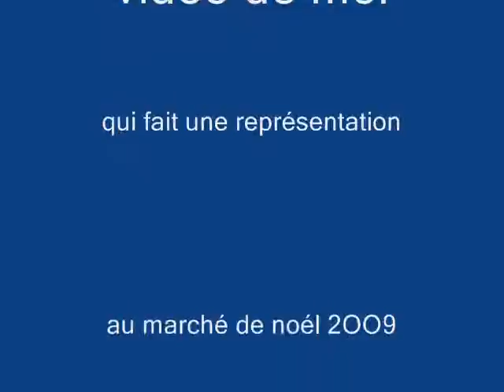stacy marché de noel2OO9.wmv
danse pour le marché de noel